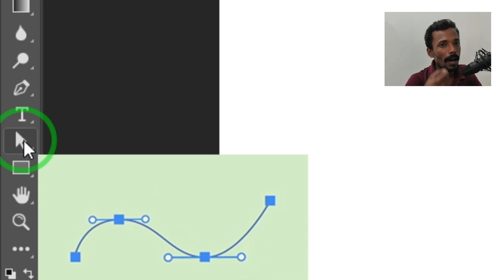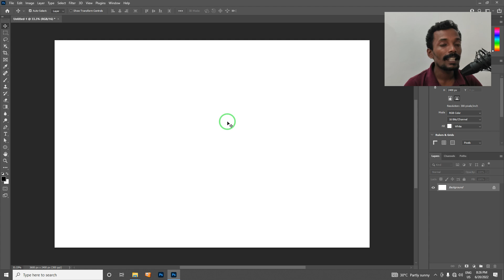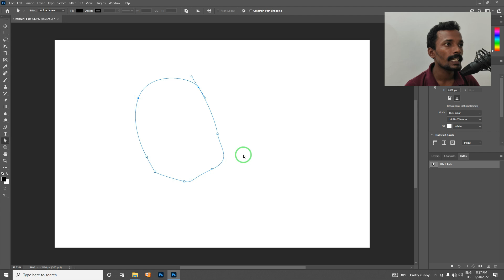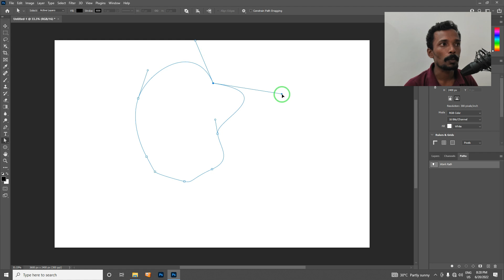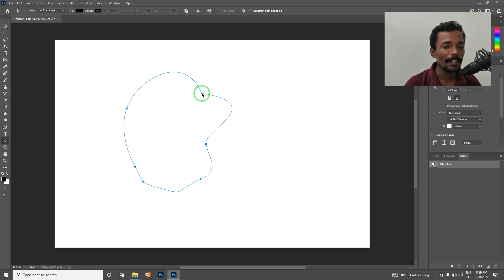Path selection tool in Photoshop | Explain in Tamil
►Hello friends, In this video we have Explain about path selection tool in Photoshop.

WinRAR, WhatsApp, telegram and other software are available in our telegram channel